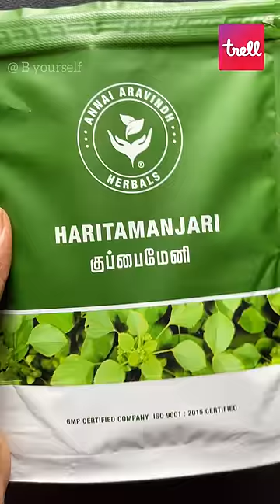Remove unwanted facial hair naturally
Luv❤
Monica :)